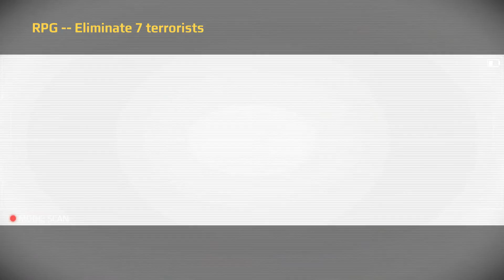Sniper Fury|EP5|Mislukking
Dit is zo moeilijk!!